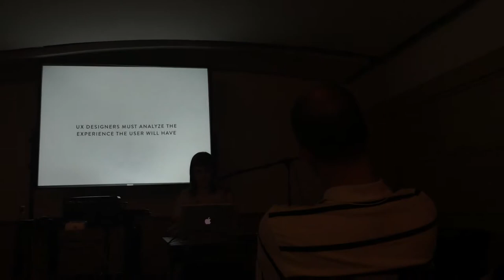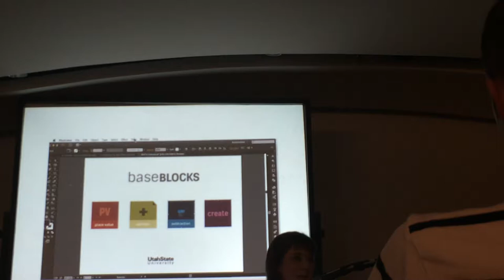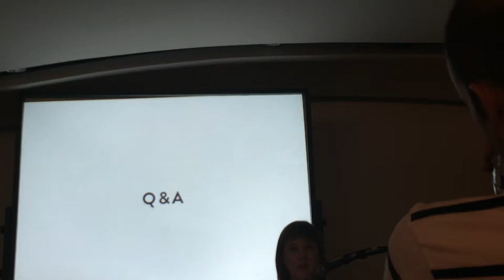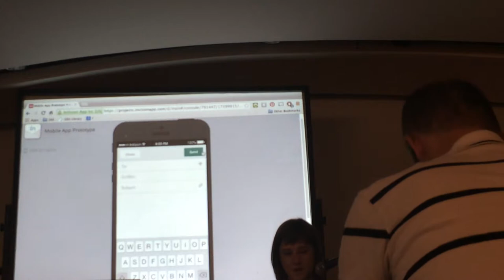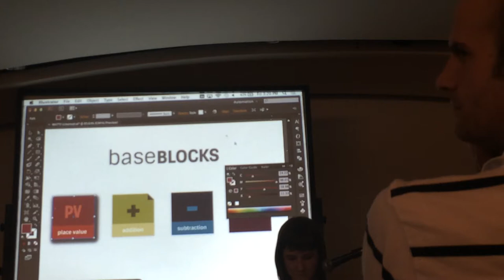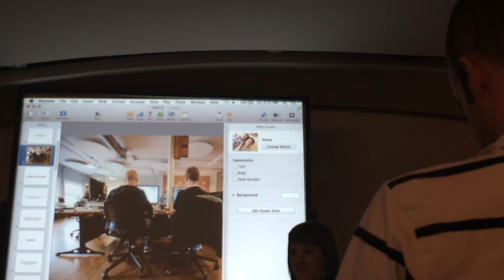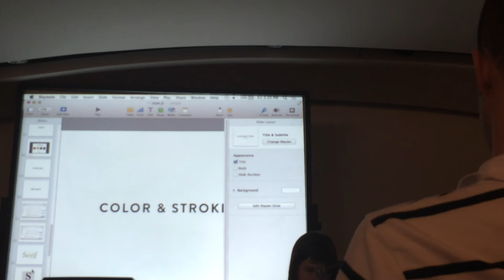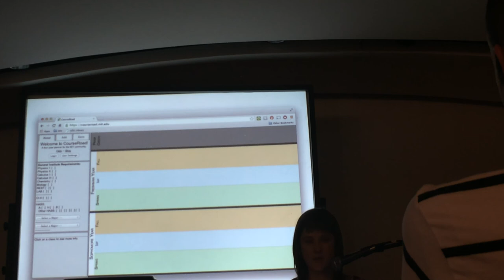UtahJS 2014 - Design for Developers - Kate Auman